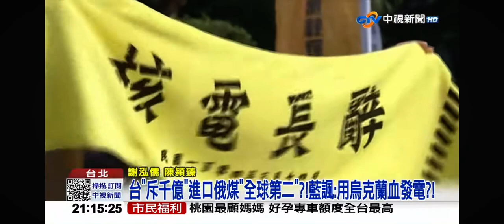2024-06-24中視2100整點新聞-台＂斥千億＂進口俄煤＂全球第二＂?!藍諷:用烏克蘭血發電?!